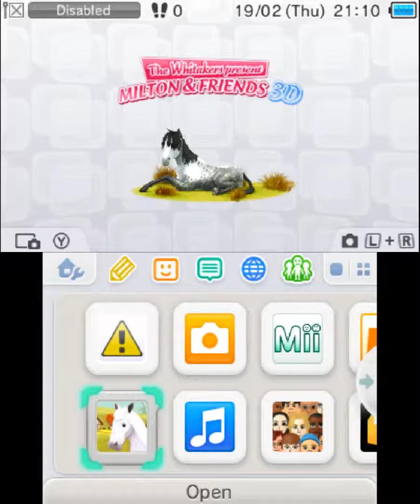The Whitakers Present Milton and Friends 3D Gameplay (Nintendo 3DS) [60 FPS] [1080p]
Riding Stables The Whitakers Present Milton & Friends 3D - You’re a trainee stalemate, and have been put in charge of a horse. Congratulations. Now it’s your job to heed the advice of experienced stalemates, as well as vets and dieticians, to ensure your horse is in immaculate, show-jumping commission. This means you have to groom your horse, feed them, pet and train them for a series of events.
игра